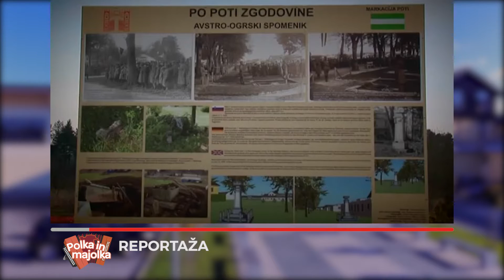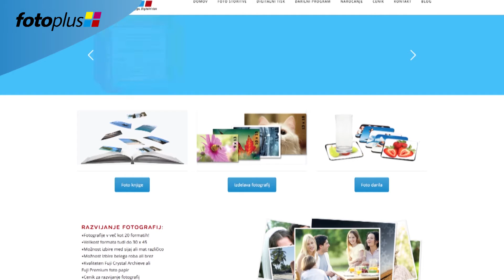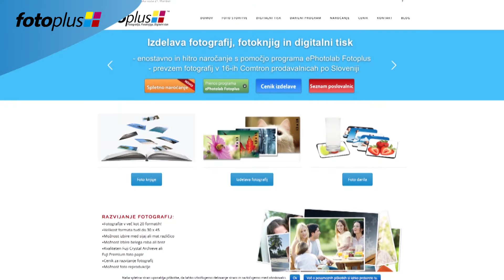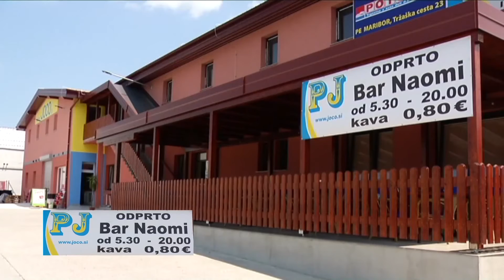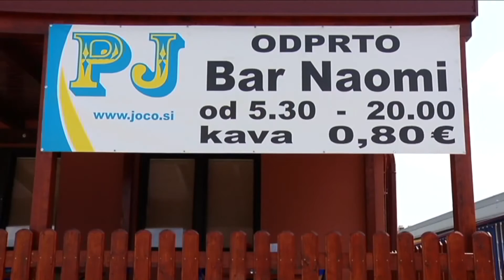Polka in majolka v Lovrencu na Dravskem polju - 1. oddaja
Posebno pustno oddajo smo posneli v dvorani Gasilskega društva Lovrenc na Dravskem polju v občini Kidričevo.

V oddaji so nastopili:
Tamburaški orkester PD Cirkovce, Domači veseljaki, Igubljene frizerke, Pištek, Ljudski pevci in godci Porini pa počini, Harmonikarji Plohl, Dornavski cigani, Kulturno Etnografsko društvo Kurenti vetrovniki in Dornavski Muzikanti.

Ostale oddaje posnete v nedeljo, 18. februarja 2017 v dvorani gasilskega doma Lovrenc na Dravskem polju najdete na